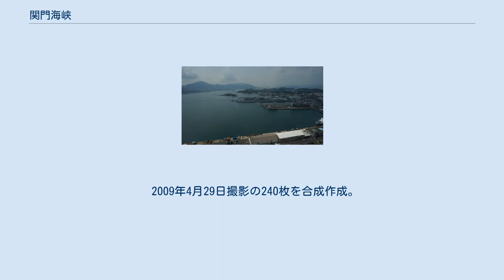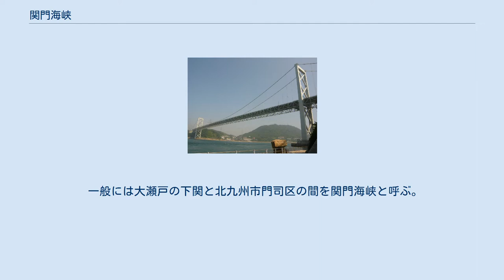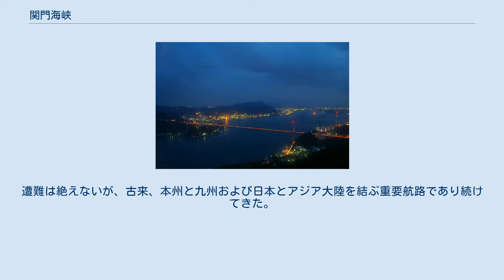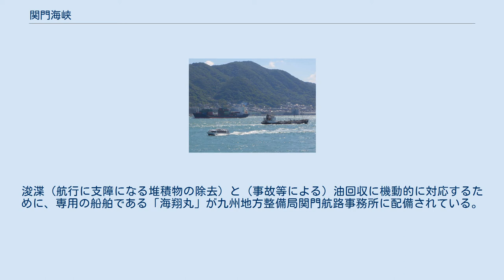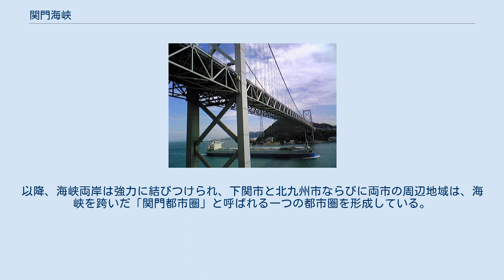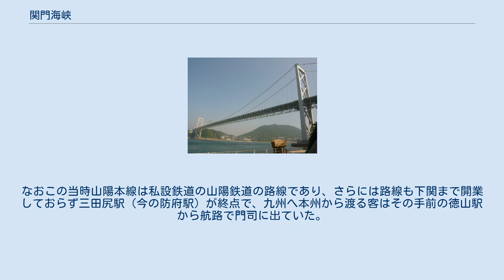関門海峡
関門海峡周辺の空中写真。
 2009年4月29日撮影の240枚を合成作成。
 国土交通省 国土地理院 地図・空中写真閲覧サービスの空中写真を基に作成 航空機内から撮影した関門海峡。
上が下関市、下が北九州市門司区。
 関門海峡を望む（火の山駅より撮影） 夜景（同上） 手前は下関港本港地区、その奥に三菱重工業下関造船所、造船所左は船島（巌流島）（海峡ゆめタワーから撮影） 手前の水路は本州と彦島を隔てる小瀬戸、左奥に関門海峡を挟んで北九州市が見える（海峡ゆめタワーから撮影） 関門海峡（かんもんかいきょう）は、日本の本州（山口県下関市）と九州（福岡県北九州市）を隔てる海峡。
名称は両岸の地名である、馬関（現在の下関市）の「関」と、門司（現在の北九州市門司区）の「門」を取ったものである。
穴戸海峡（あなとかいきょう）、馬関海峡（ばかんかいきょう）、下関海峡（しものせきかいきょう）とも称された。
最深部は水深47m。
潮流は大潮で最大10ノットを超えることもある。
 通過時には4ノット以上の速力を維持することが義務付けられている。
本州と九州を隔てる水路を大瀬戸（おおせと）といい、彦島と本州を隔てる水路を小瀬戸（こせと）または小門海峡（おどかいきょう）という。
大瀬戸の幅が約600mまで狭まる壇ノ浦と和布刈の間は早鞆の瀬戸（はやとものせと）という。
 一般には大瀬戸の下関と北九州市門司区の間を関門海峡と呼ぶ。
なお、海運業界では下関市彦島の周囲を迂回する形で門司区 - 小倉北区 - 戸畑区 - 若松区に抜けるルートが関門航路=関門海峡との認識である。
 2017年、山口県下関市と福岡県北九州市にまたがる42件が「『関門“ノスタルジック”海峡』〜時の停車場、近代化の記憶〜」として日本遺産に認定された。
 関門海峡周辺は1895年より下関要塞司令部が設置され下関要塞として関門海峡を、第二次世界大戦中には壱岐要塞、対馬要塞とともに朝鮮海峡全体を防衛していた。
 太平洋戦争の末期にはアメリカ軍による飢餓作戦の一環として、B29による機雷敷設が行われた。
日本近海に投下された機雷は推定1万1,000個とされ、そのうち半数近い約4,990個が関門海峡に集中的に投下されている。
効果は抜群で、1945年3月には1日7万トンの船が通過していた海峡の通航量は、同年6月には1/40に減少した。
それでも終戦までに113隻が触雷している。
戦後の掃海作業は1960年代まで集中的に実施されたほか、2010年代おいても浚渫工事などで散発的に見つかる機雷を海上自衛隊下関基地隊が処理している。
現在も約1700個が未処理であると推定されている。
 戦前・戦中の関門海峡については「下関要塞」も参照。
 関門橋の直下を航行する船舶 両岸を結ぶ小型船（左下）は、行き交う大型船の間を縫って航行している。
 陸上交通の一端を担う関門橋 航路として使える海面の幅は最狭部で約500メートルに過ぎず、S字に屈曲して見通しが悪いうえに潮流が速く、岩礁や暗礁も多い。
遭難は絶えないが、古来、本州と九州および日本とアジア大陸を結ぶ重要航路であり続けてきた。
漁業も行われている。
近現代においても、工業地帯の集中する瀬戸内海沿岸と、東シナ海を挟んで中国や韓国などとの往来には、近傍に適当な海路がないことから関門海峡の通過が不可欠であるなど、重要な航路の一つとなっている。
1日に行き交う船は約1千隻で、後述のように関門海峡海上交通センター（北九州市）が管制している。
国土交通省九州地方整備局の推計によると、日本の港湾から輸出される年間貨物総量の13％（約3600万トン）が関門海峡を通る。
 海峡の狭さ、潮流の速さ・向き（潮の干満により1日4回潮流の向きが変わる）、船舶通航量の多さ、航路の複雑さ（関門航路は筆記体の「V」の字）から、日本国内に7箇所設置されている海上交通センター「関門マーチス」が置かれている。
なお、海峡を通過する船舶は水先案内人（パイロット）の同乗が義務づけられている。
さらに、潮流放送（ひのやました）、潮流信号所（部埼、火ノ山下、台場鼻）、自動船舶識別装置（AIS）が設置されており、潮流による事故を防止するための情報提供がされている。
 関門海峡を含む全長約50kmの区間が、全国に15箇所ある開発保全航路の一つ「関門航路」に指定されており、国土交通省九州地方整備局が...